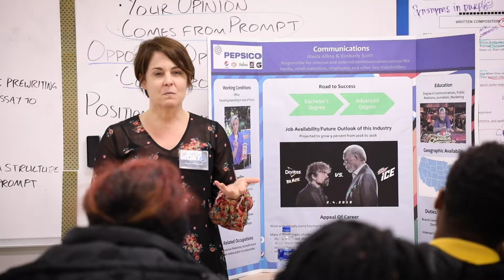South Oak Cliff P-TECH Career Fair | 10.25.18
South Oak Cliff P-TECH invited their industry partners Pepsi Co/Frito-Lay to host a career fair, so students could hear all about the different positions and opportunities available at Pepsi Co/Frito-Lay.